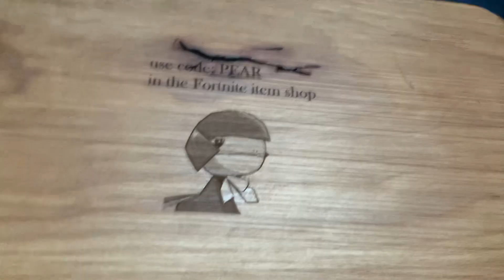Share this with royal pair plz